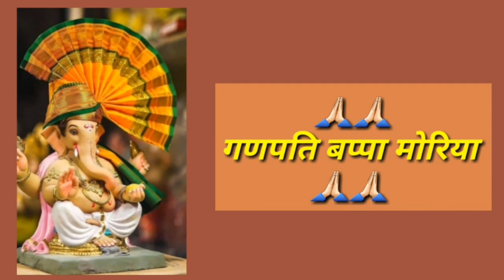बुधवार स्पेशल गणेश जी की व्रत कथा ll Aap Ki Apni Rasoi & Lifestyle Zone ll Ganesh Ji Ki Vrat Katha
बुधवार स्पेशल गणेश जी की व्रत कथा, गजानन्द भगवान की व्रत कथा, विघ्नहर्ता मंगलकर्ता गणेश जी की व्रत कथा, एकदंत भगवान की कथा, गणेश जी की खीर वाली कथा, भगवान गणेश जी कथा, बुधवार व्रत कथा, Ganesh ji Ki vrat katha, Ganesh ji Ki kheer wali katha

Hello Friends.

Welcome To - Aap Ki Apni Rasoi & Lifestyle Zone